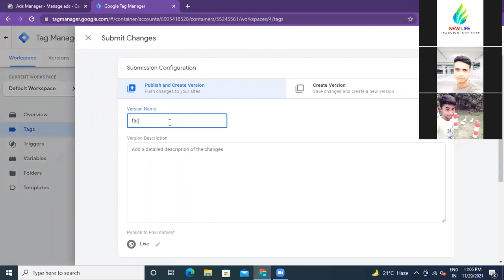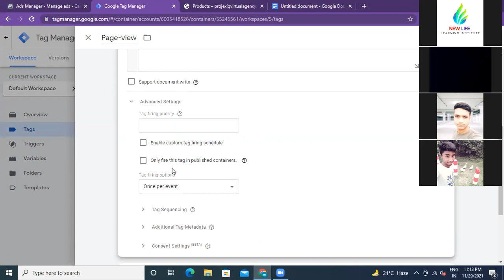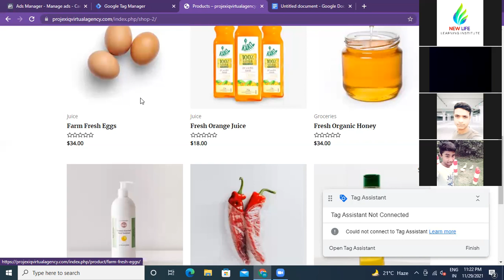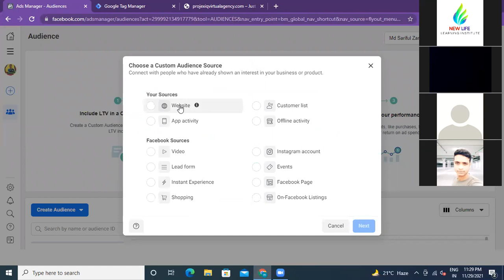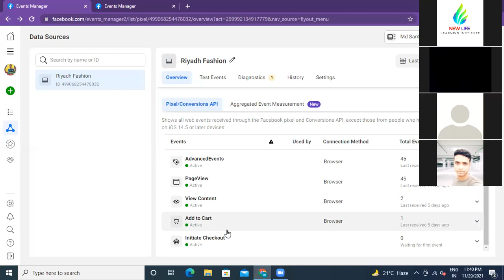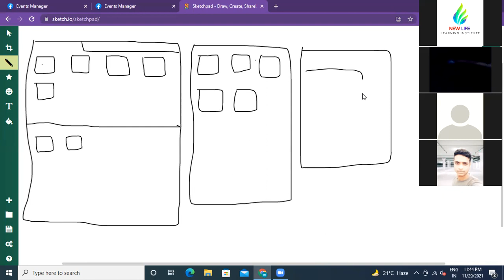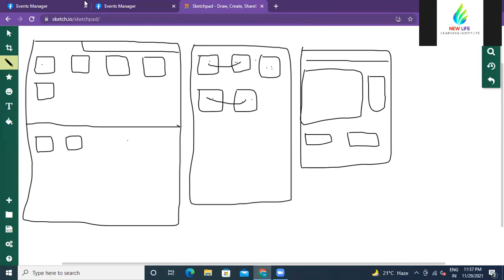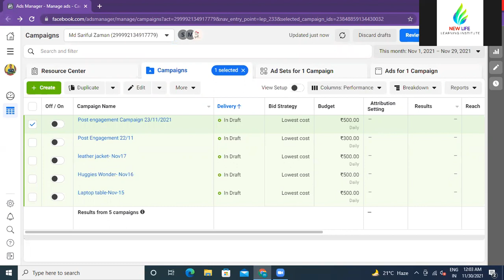Facebook Pixel Tutorial 2022 || How to setup the Pixel with GTM || Class no-2